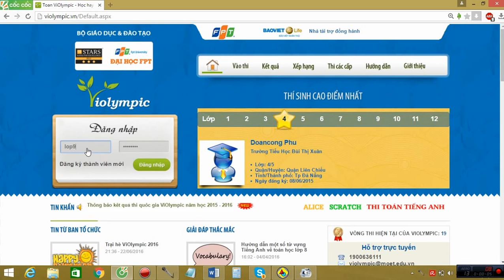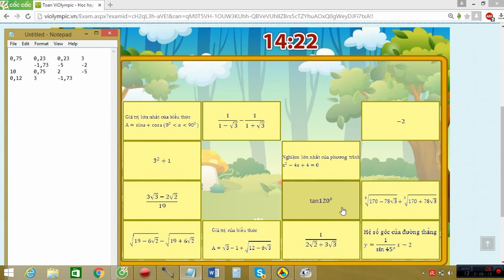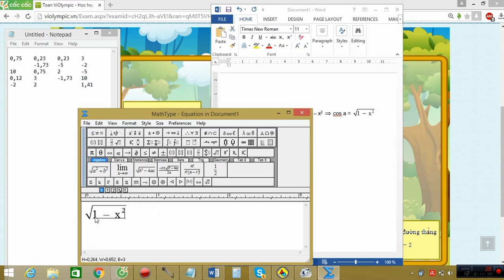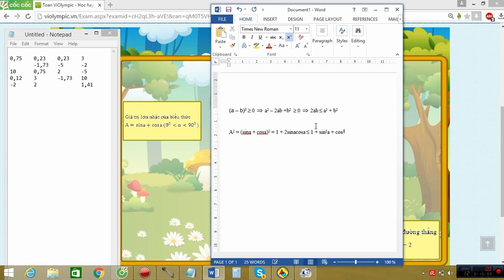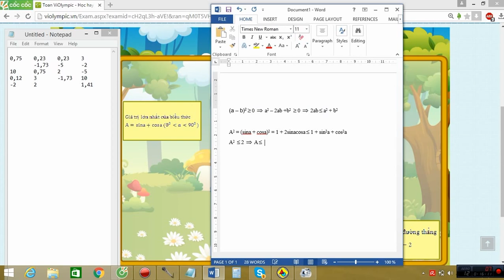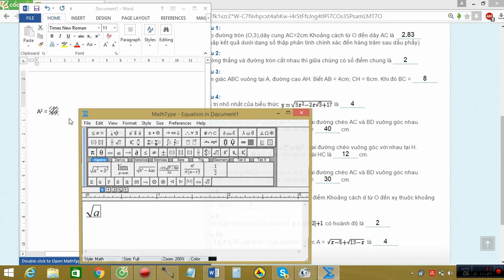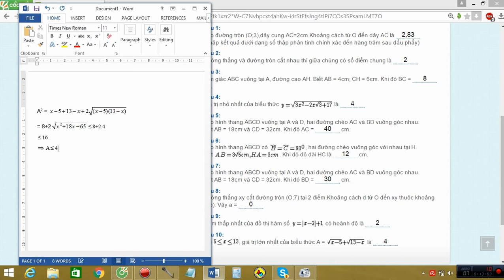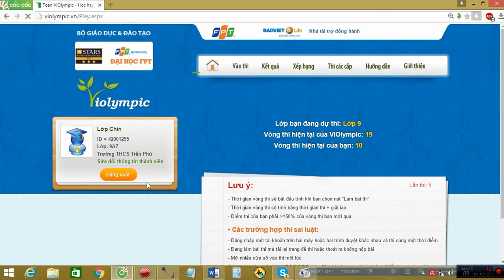VIOLYMPIC LỚP 9 VÒNG 9 NĂM HỌC 2015-2016